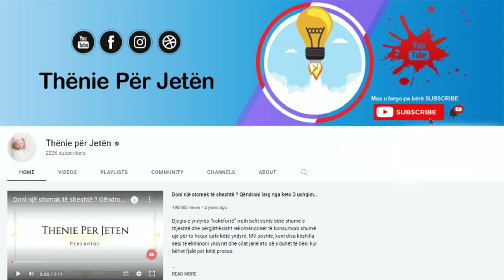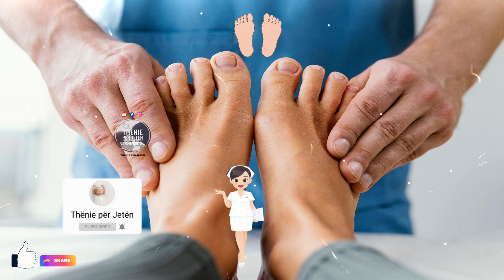Mjekët na e kanë mbajtur sekret. Receta që zhduk gungat kockore në kohë rekord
Merrni disa gjethe dafine dhe valojini në 300 ml ujë. Hidheni lëngun në një kavanoz dhe lëreni të qëndrojë për një ditë. Në mëngjes, esëll pini një filxhan nga ky lëng dhe më pas pijeni në porcione të vogla gjatë gjithë ditës të gjithë lëngun. Çdo ditë përgatitni lëng të freskët. Përsëriteni trajtimin për 7 ditë rresht. Ky lëng do të lehtësoje problemin që shkaktojnë këto gunga.

Take some bay leaves and boil them in 300 ml of water. Pour the liquid into a jar and let it stand for a day. In the morning, drink a cup of this juice sober, and then drink the entire juice in small portions throughout the day. Prepare fresh juice every day. Repeat the treatment for 7 consecutive days. This juice will relieve the problem that these lumps cause.